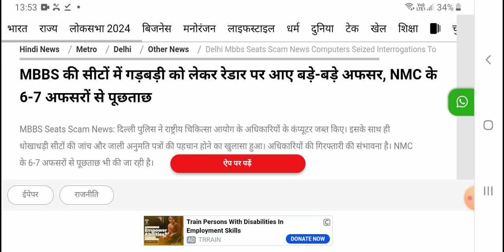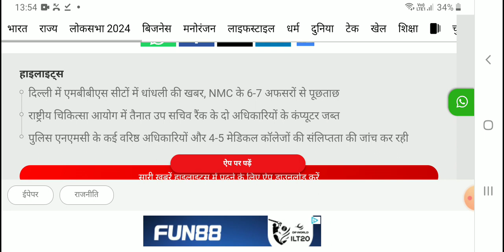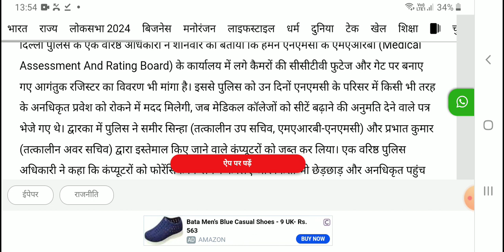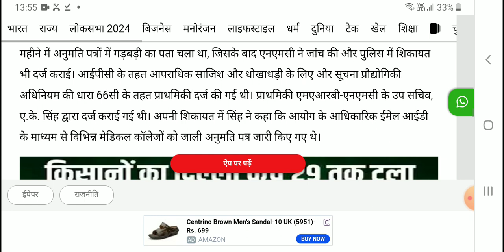MBBS सीटों का बड़ा घोटाला | NMC ने किया NOTICE 2024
NMC Changes NEET 2024 | New Section add & Tie Breaking Rule Changes 2024
Board Exam Cancel ❌ Corona के कारण | सभी बोर्ड को भेजा गया Notice Class 10/12
NEET 2024 | Improve Chemistry Marks 99 to 180 Marks | Organic Chemistry Weightage Chapter List
Selection अब होगी NEET 2024 | Last 100 दिन की Complete NEET Strategy | 680+ Marks पक्का
NEET 2024 Registration Date Out
Biology NEET 2023 | जीव जन्तु का वर्गीकरण | टैक्सॉन किसे कहते है
Mechanical Energy Class 11| Conversation of Energy | Kinetic & Potential Energy |
NEET 2024 Application Form | All You need known.
4 Month's Strategy NEET 2024 | One of the best Revision Plan get 680+ Marks
Good News : MBBS Seats Increased 😃 157 New Medical College
NTA NEET 2024 Important Update | Big Relife for NEET Aspirants
NEET 2024 Application Form | NTA Official Update Changed Required Documents
Urgent Video :CBSE Datesheet 2024 Out Class 10/12
Know Your Syllabus & get 180 Marks in Chemistry | Chemistry Analysis based on New Syllabus | neet NTA ने किया Syllabus Change Physics | Chapter Wise Analysis 2024
One of the Best Strategy 630+ in NEET 2024 | If you are Zero
Agra kuch bhi nahi padha तो Garanteed 360/360 in Biology NEET 2024 | अभी से शुरू करो तो 360/360
Last 5 Months NEET 2024 Yes it is Possible | Complete Roadmap for Govt.Medical College
NTA Changed NEET 2024 Syllabus | NEET 2024 Exam Tough होगा ?
NEET 2024 | Can I Crack NEET 2024 In 5 Months
2 Good News :NTA Confirmed NEET 2024 Syllabus Reduced NEET 2024
NEET 2024 Eligibility Certira Changed | Big relive for Neet Aspirant
New NTA Update : Good News NTA CONFIRMED Reduced Syllabus NEET 2024
NMC Reduced Syllabus 2024 | अब Question यहां से आयेगे | Old Ncert Vs New NCERT |
MBBS Course करना हुआ मुश्किल | MBBS के लिऐ 7 सदस्यीय समिति बनी
How to get 180/180 Marks in Chemistry NEET 2024 Chemistry
NEET 2024 Complete ✅💯 Plan Success to score 700 Marks
NTA ने NEET (UG) Exam Date बदला | अब क्या करें ? | neet2024 NEET 2023 का Untold Story | NEET 2024 वाले के लिऐ Messages
NEET 2024 वाले सभी छात्र के लिऐ Untoled मैसेज
Good News: MBBS Admission के लिऐ Supreme Court का नया नियम
NMC ने बनाया New Rules : अब MBBS Degree लेना आसान नहीं | NMC ने सबकुछ बदल दिया

State Wise Cutoff NEET 2023

NEET 2023 Low Marks Select Govt College |  Counselling Date 2023
NEET 2023 MCC Counselling Date Announced
State wise Cutoff 2023 for Govt  College | # neet2023cutoff
NEET 2023 State wise Cutoff for Govt  College
NEET 2023 Safe Score for Govt College
bihar neet 2023 cutoff
jharkhand neet 2023 cutoff
up neet 2023 cutoff
mp neet 2023 cutoff
west bengal neet 2023 cutoff
odisha neet 2024 cutoff
all state neet 2024 cutoff
Good News : NEET 2024 Result Published on Website
NEET 2024Result Out ? | neet2023 | Neet

NTA Official News : NEET Result 2023 | neet2024 | NTA Indicate Result Date
NEET 2023 Result Day
NTA Official Good News:NEET 2024 Result Today |
NTA Official Result Date | NEET 2024 Latest Update | ‎@PhysicsWallah
NEET 2023 Result से पहले बड़ी खुशखबरी MBBS सीटों की संख्या बढ़ी
Answer Key Released के बाद NEET 2023 Expected Cutoff | NEET 2024 Counselling
NTA Assured Result Date | कैसा रहा Re -NEET 2023 | neet 2024
NEET 2024 Counselling Required Documents | No Documents Counselling नही
Claim Your Bonus Marks | NTA Official Result Date NEET 2023
No Bonus Marks | NEET UG 2024Answer Key Released
No Bonus Marks | NEET UG 2024 Official Answer Key Released | How to Challenge ?
Download NEET 2024 OMR Sheet | NEET 2024 Answer Key & Result
NTA Official NEET 2024 Result Update | NEET 2023
NEET 2024 नया नियम आ गया सरकार ने दिया तोहफा | One Nation One Counselling NEET 2024 Detail
MCC New Update NEET 2023 Counselling में बड़ा बदलाव किया